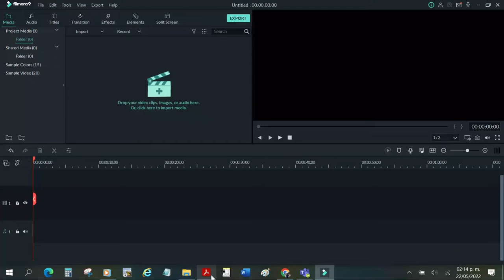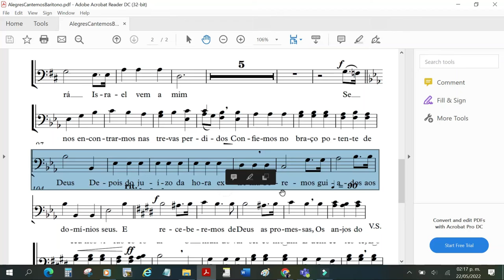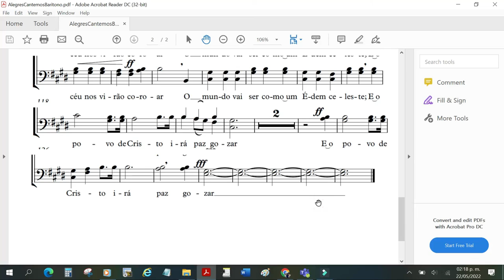Alegres Cantemos - Baritono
Para CVBS